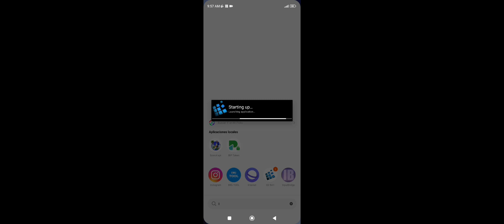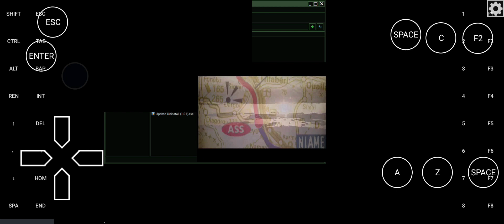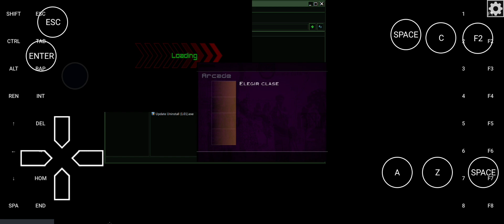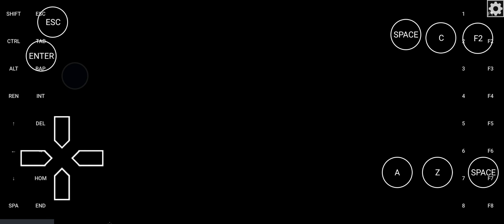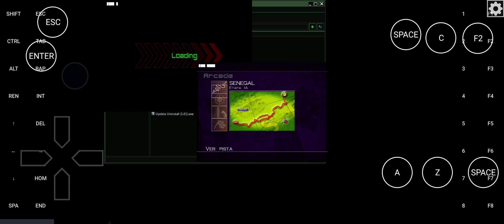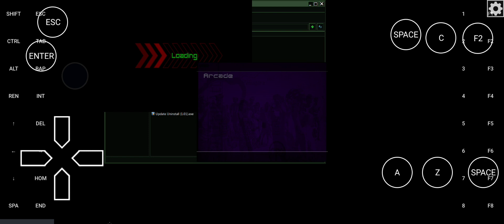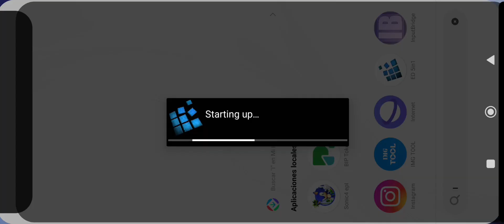París Dakar Rally 2001 cockpit view PC Exagear Android emulator Mali Virgl Poco x4 GT Dimensity 8100